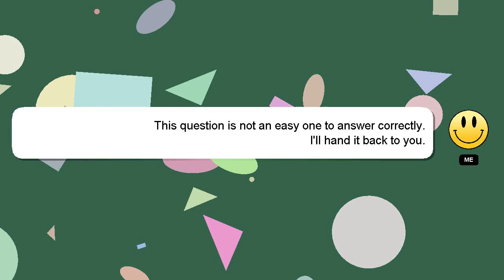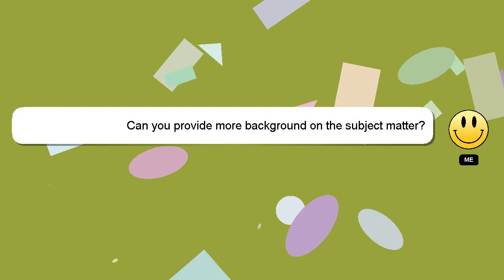How to bowl outswing in cricket with new ball?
A brief introduction of myself, Hello there, my name is Delphi. Let me assist you in answering any questions you may have. - How to bowl outswing in cricket with new ball?

Providing an answer will be acknowledged and appreciated with a 'heart' from me.

*2 What we are experimenting :*